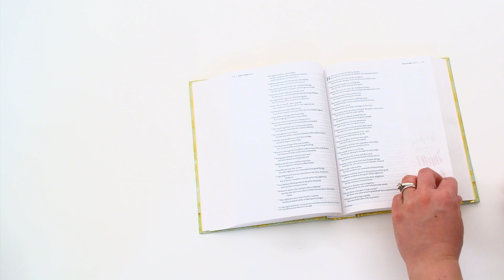NIV Beautiful Word Bible for Girls - Unboxing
The NIV Beautiful Word Bible for Girls contains 500 gorgeous illustrated verses in full-color chosen especially for girls ages 8 and up, and blank journaling space for a truly enjoyable Bible reading experience.

Features include:

500 full-color illustrated verses

Wide margins and high-quality paper for notes, journal entries or artwork

Index of illustrated Scripture passages

8-point font

Single-column text of the New International Version (NIV)